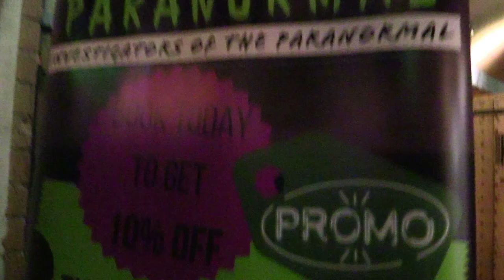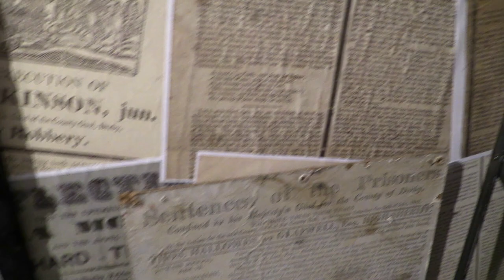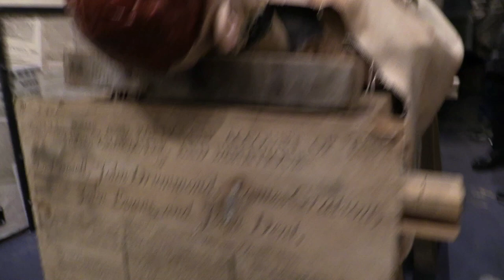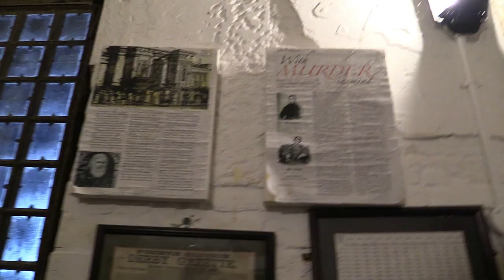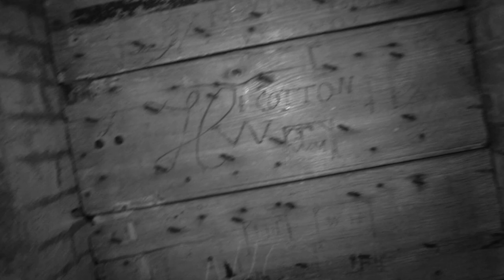Derby Gaol - They Left me There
I head to Derby to spend the night inside the darkness of Derby Gaol, with Portal to the Paranormal.
This is one of the locations on my bucket list.